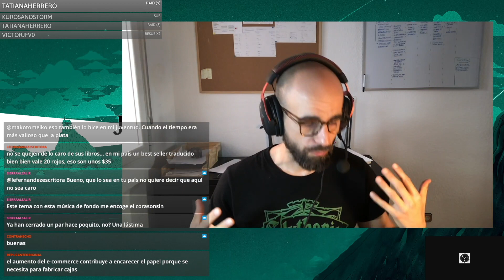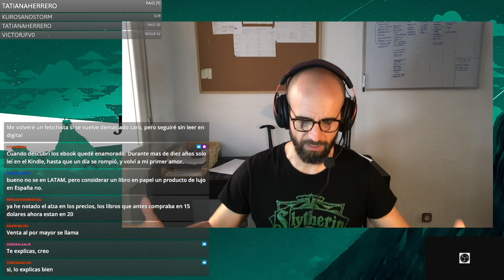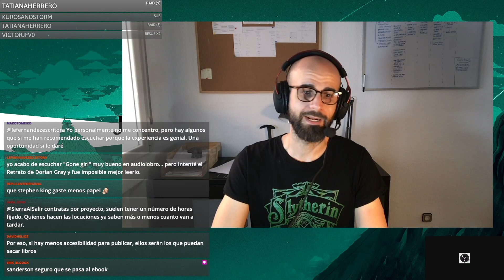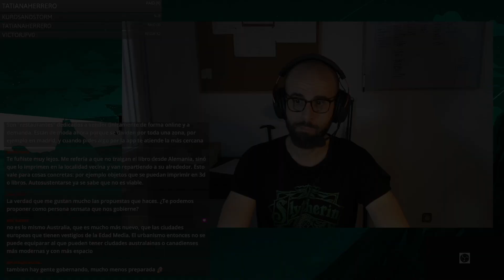Ebooks vs Libro de papel FIGHT | Javier Miró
[NUEVO] CURSO CON 50 HERRAMIENTAS PARA ESCRIBIR UNA NOVELA
CURSO DE ESCRITURA CREATIVA PARA VENCER LA PÁGINA EN BLANCO

El diseño de la foto de portada del canal y de la imagen del final del vídeo es de Sam GC
El diseño de los iconos de RRSS del principio del vídeo es de Gemma Martínez